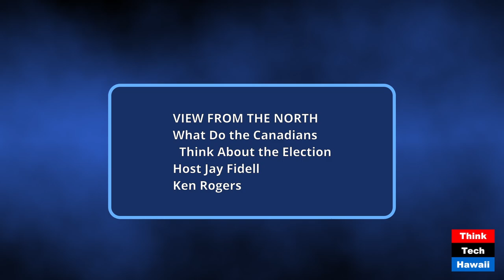What Do the Canadians Think About the Election (View from the North)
What Do the Canadians Think About the Election; How Do They Feel About the US Now (View from the North). The host for this show was Jay Fidell.  The guest was Ken Rogers.

The discussion was: Canada is our closest neighbor and bonded at the hip with the US.  They watched the media and followed the news  during the campaign and the election.  Did they favor Trump or Harris, or were they divided in the same way as the US electorate.  What do they think about Trump's comeback.  How have their views of the US changed, and how this will affect Canada and Canada-US relations going forward.

The takeaway was: We need to examine the reactions of our friends and allied nations so see how the position of the US in world affairs might change as a result of this election.

The hashtag keywords for this show are: Ken_Rogers Canada US_electorate US_election Trump's_comeback Canada-US_relations